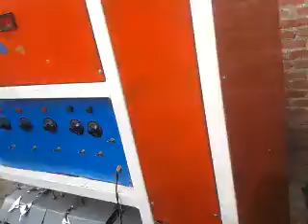24X7 08081308899 THERMOCOLE TYPE PAPER PLATE MACHINE URGENT SALE 0% FINACE FREE TRANANING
CUSTOMER CARE 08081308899,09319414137, 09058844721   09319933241, 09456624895
0% Finance
Apna Full Name-Address, Email.id Sms Kre.
S K ENGINEERS
102 GARDEN CITY
OPP PAWAN VIHAR,
UNIVERCITY ROAD
BAREILLY UP